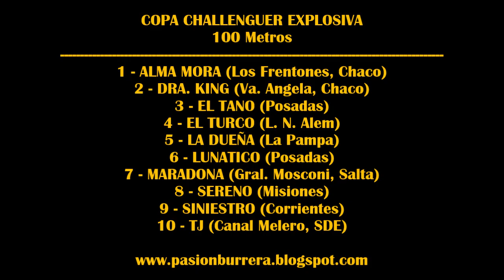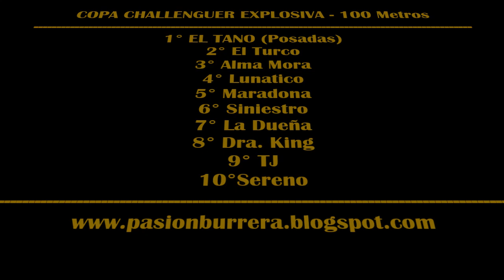EL TANO: COPA CHALLENGER EXPLOSIVA - HIP. GRAL. BELGRANO, POSADAS ((((PB)))